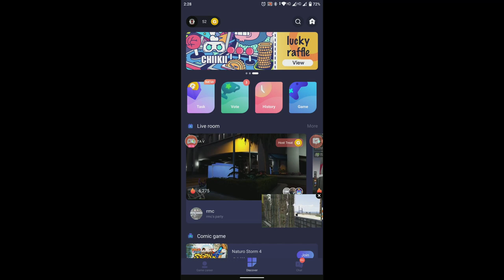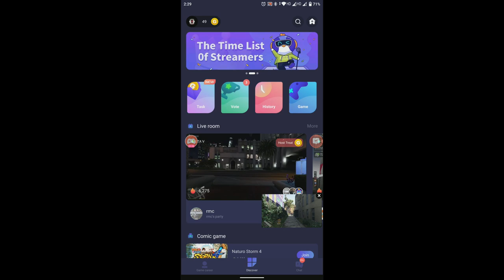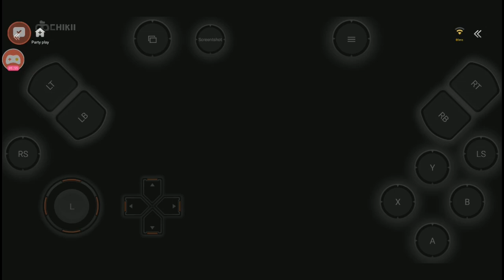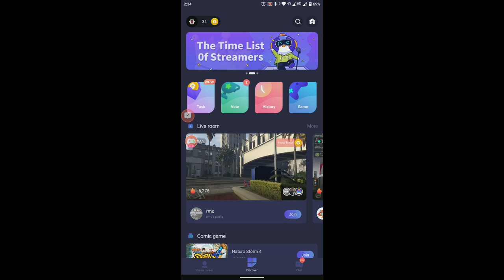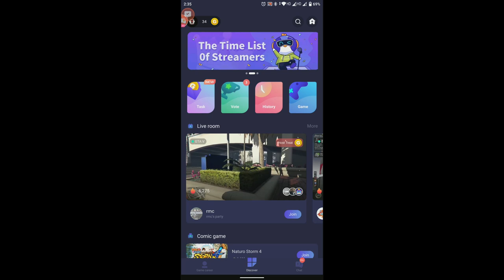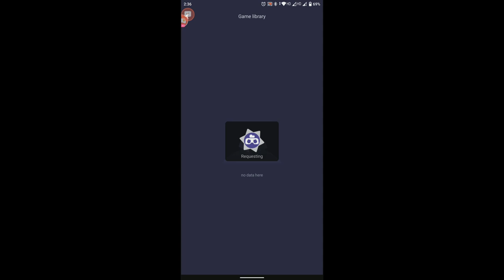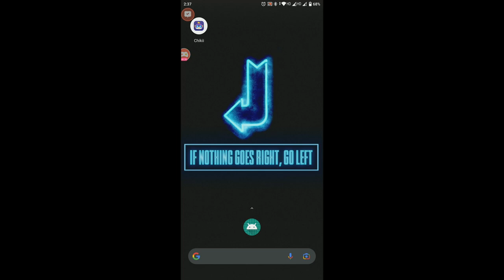How To Play PC Games In Android Mobile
Hey guys!

📌No Spam
📌No Self Promotion Or Other Promotion
📌Respect Moderator
📌No Racism